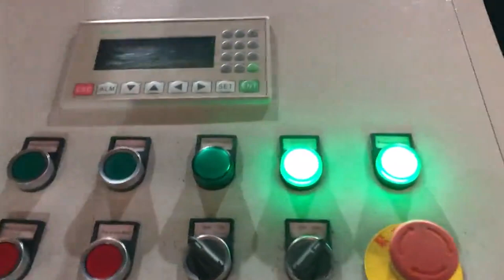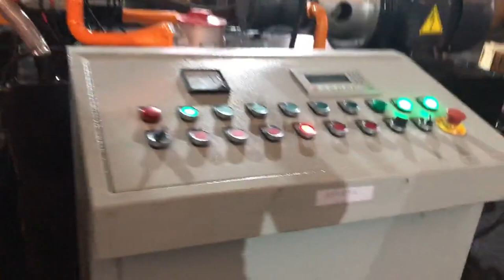cheaper cost copper shaving briquetter units for sale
TCM BALER Details of cheaper cost copper shaving briquetter units for sale, cheaper cost aluminum chips briquetter units for sale, cheaper cost zinc chip briquetter equipments for sale,

TCMBALER is a professional cheaper cost copper shaving briquetter units for sale manufacturer and supplier in China for more than 20 years, and we can offer cheaper cost copper shaving briquetter units for sale for sale with a cheap wholsale factory price for our customers without any agent or dealers if you wanner buy our cheaper cost copper shaving briquetter units for sale.